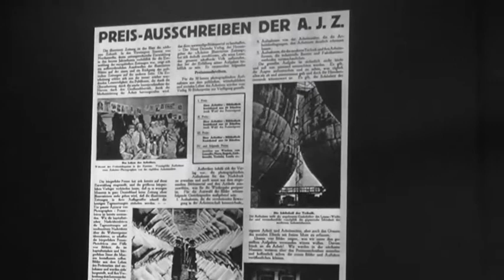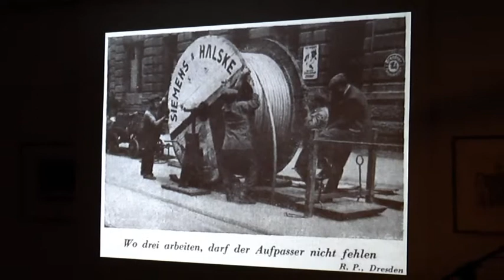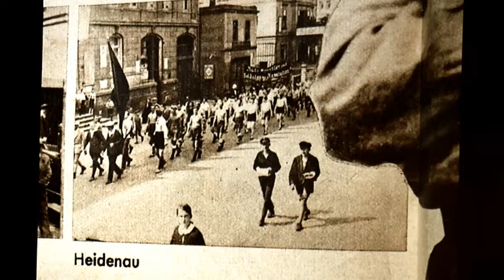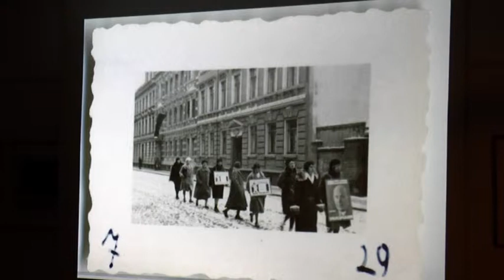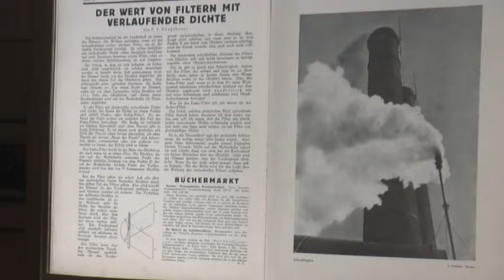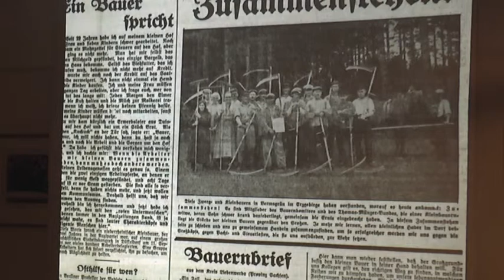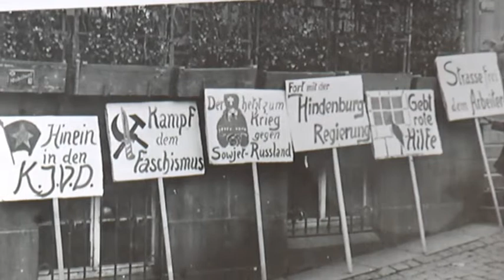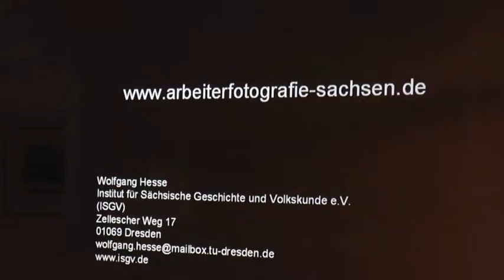Das Auge des Arbeiters - Bildbetrachtungen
Die Kultur der Arbeiter der 1920er und 1930er Jahre fand ihren fotografischen Ausdruck unter anderem in der 1927 gegründeten „Vereinigung der Arbeiter-Fotografen Deutschlands“. Wolfgang Hesse und seine Kollegen vom Institut für Sächsische Geschichte und Volkskunde erforschten über Jahre die arbeiterfotografische Bewegung in Sachsen und archivierten und katalogisierten tausende Fotografien. Im Käthe Kollwitz Museum Köln richtete Hesse am 24. September 2014 unter der Überschrift „Wir belichten hart und zeigen ohne Retusche...“einen betrachtenden Blick  auf Exponate der Ausstellung „Das Auge des Arbeiters“, die dort noch bis zum 12. Oktober zu sehen ist. (Hans-Dieter Hey)